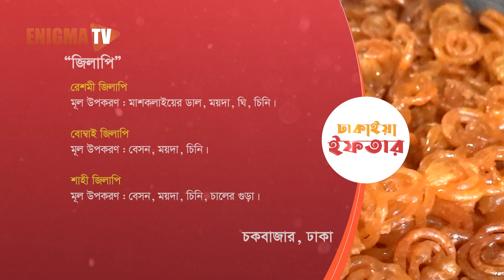চকবাজারের ঐতিহ্যবাহী শাহী, রেশমী ও বোম্বাই জিলাপি | Shahi, Reshmi and Bombay Jillapi | Enigma TV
ইফতারের অন্যতম আকর্ষণ চকবাজারের ঐতিহ্যবাহী শাহী, রেশমী ও বোম্বাই জিলাপি।